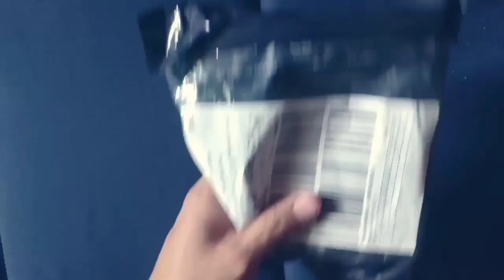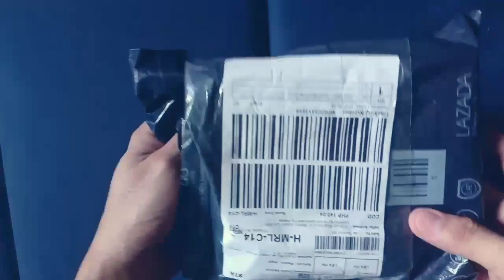₱95 LAZADA MYSTERY BOX FOR GADGETS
• OPPO A5s Smartphone 3GB RAM /32GB ROM 4230mah Battery Dual SIM Dual Rear Camera 13MP+2MP (OPPO)
• Huawei Nova 5T 8GB RAM | 128GB ROM With FREE Smart 5G SIM Card (Huawei)
• Samsung Galaxy A30s - 4GB RAM - 64GB ROM - 6.4 inch - Android Phone (Samsung)